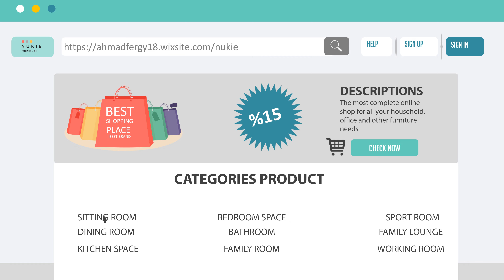Video Promosi Toko Online Perabotan Rumah Tangga, Menjual berbagai Jenis Furniture rumah minimalis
Contoh Video Promosi Toko Online Perabotan Rumah Tangga, Menjual berbagai Jenis Furniture rumah minimalis, 🎬 Jasa Video Iklan atau

Daftar Isi
00:00 - Jasa edit Video
00:10 - Contoh Iklan Produk
00:18 - Contoh Video Promosi
00:25 - Contoh Konten Pemasaran

By : Iptahudin
m.me/iptah